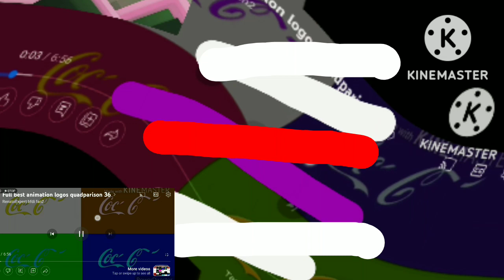l 36 does ropesd ^2